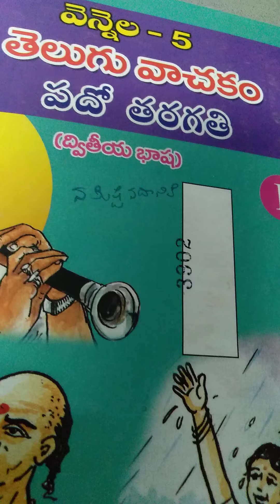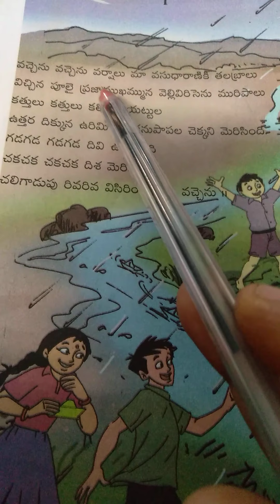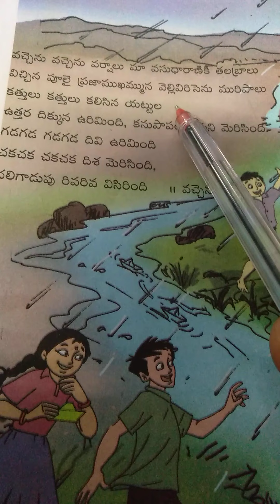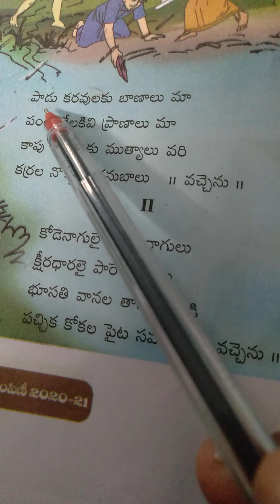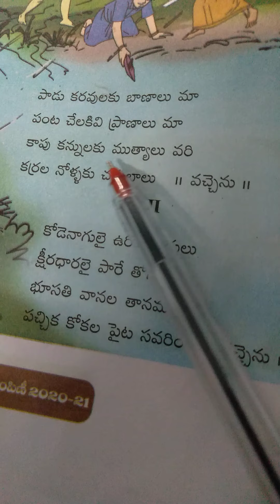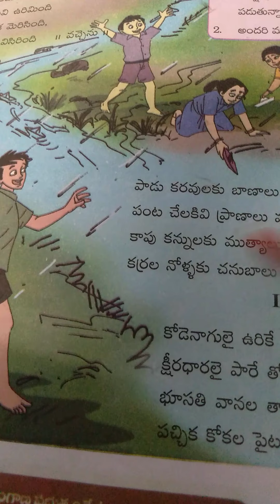10TH CLASS TELUGU 2ND LANGUAGE VARSHALU GAYAM 3RD LESSON PART 02